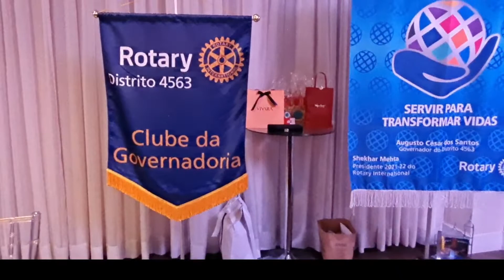Visita oficial do governador Augusto César ao Rotary Club de Osasco